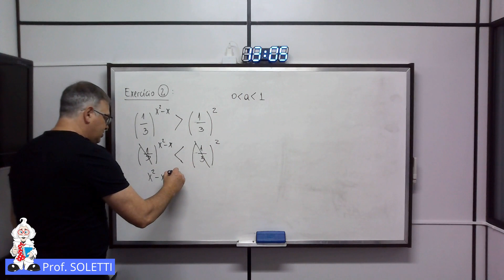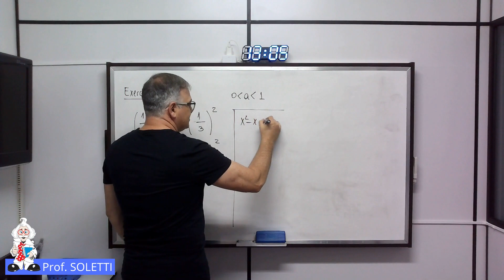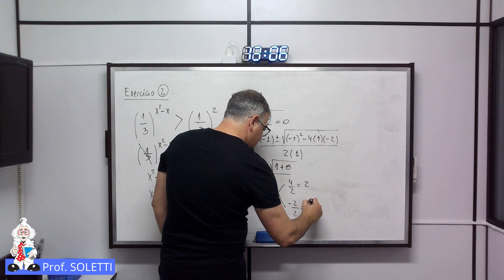EXPONENCIAL - EXERCÍCIO DE INEQUAÇÕES EXPONENCIAIS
Teoria de Inequação Exponencial, como lidar com o cálculo do domínio no conjunto dos Números Reais, base entre zero e um, diferenciação da equação e da inequação, como fazer a intersecção das respostas.